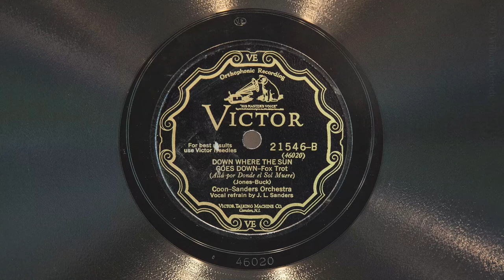Down Where The Sun Goes Down • Coon-Sanders Orchestra (EMGCR Mark Xb Oversize Gramophone)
Coon-Sanders Orchestra (with vocal refrain by Joe Sanders) plays "Down Where the Sun Goes Down" on Victor scroll record 21546-B, played on an EMGCR Mark Xb Oversize gramophone with a Meltrope III soundbox and a Burmese Colour Needle. Recorded June 29, 1928 in Chicago - the first take.